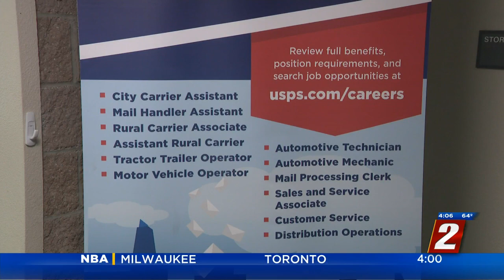USPS Hiring for the Holidays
The United States Postal Service is hosting multiple job fairs this month to fill positions ahead of the holidays.